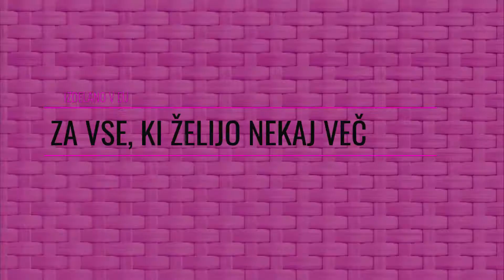Vrtne sedežne garniture - RATAN POHIŠTVO IN OPREMA ZA VSE, KI ŽELIJO NEKAJ VEČ - HOTELSKA OPREMA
Vrtne sedežne garniture
Predstavljamo vam ekstravagantno, udobno in moderno ratan pohištvo-HOTELSKA OPREMA, pohištvo, ki se ponaša z izvirno zasnovo izdelkov, katera združuje tradicionalnost ročne izdelave in moderno funkcionalnost, ter spada v kategorijo luksuznega pohištva za stranke, ki si lahko in želijo privoščiti nekaj več.
 Ratan pohištvo je primerno kot hotelska oprema, kar nekaj hotelirjev prisega na naše izdelke iz ratana.
Edinstvena oblika in kakovost, v celoti proizvedeno v EU

Skrivnost uspeha ratan pohištva se skriva v edinstveni obliki in brezhibni kakovosti.

Pohištvo ratan je izdelano iz aluminijaste konstrukcije, ki je prevlečena z toplotno obdelano barvo in
nato opletena v pletenje iz sintetičnega ratana(iz lastne proizvodnje), ki ima zelo visoko odpornost proti UV žarkom
in ima skrajno vzdržljivost v različnih vremenskih pogojih (sonce, vlago in vodo).
Naš partner v svojem obratu izdeluje aluminijaste konstrukcije kakor tudi pletivo sintetičnega ratana v različnih barvah.
Oblikovna in kvalitetna rešitev za hotele in objekte z veliko frekvenco obiska

Sledijo svetovnim trendom v notranji in zunanji opremi objektov, zato si prizadevajo, da so inovativni in ustvarjalni in so vedno pripravljeni za lastno produkcijo, da izpolnejo vse zahteve naših strank.

Poleg udobja doma, je ratanpohištvo odlična, kvalitetna in oblikovno fantastična rešitev za hotele,
restavracije, spa in wellness, lounge bare, terase, bazene in krove ladij.
Kombinacija prefinjene in elegantne oblike skupaj z kvaliteto in trpežnostjo je odlična rešitev predvsem za prostore,
v katerih zbira veliko število ljudi.
Vrtne sedežne garniture iz različnih materialov

V vaš vrtni kotiček dodajte vrtne sedežne garniture iz aluminija, kovine, lesa, naravnega ali umetnega ratana in tekstila. Vrtne garniture sestavljajo stoli, tabureji in mize, hkrati pa lahko vrtne garniture prilagodite svojemu stilu z izbiro barv blazin in drugih dodatkov k vrtni garnituri.
Vrtne sedežne garniture lahko prilagodite namenu uporabe

– ali v poletnih dnevih prirejate piknike in skupaj s prijatelji preizkušate nove recepte za peko na žaru? V tem primeru vam pri Nakupek.si svetujemo izbiro jedilne vrtne garniture s prilagojeno velikostjo mize in primernimi vrtnimi stoli.
Jedilne garniture lahko ob lepem vremenu uporabljate tudi za kosilo ali večerjo in izkoristite čas s svojimi najbližjimi.
Vrtne garniture so primerne tudi za druženje na prostem ob lepem vremenu. Blazine vam omogočajo veliko udobja ter mesto za počitek.
Jedilne vrtne garniture - vrtni seti, miza in stoli
Vrtne sedežne garniture prilagodite vašim željam

Za tiste, ki želijo vrtne sedežne garniture in lounge garniture prilagoditi na svoj način in jih nameniti za uživanje in druženje ob pijači s prijatelji, praznovanju in se sproščati. Morda bi popestrili okolico vašega vikenda na obali ali v planinah. Za ta namen so primerne lounge vrtne sedežne garniture. Te vrtne garniture so izdelane iz kakovostnih in trpežnih materialov, ki so enostavni za vzdrževanje, dopolnite jih lahko z barvnimi in mehkimi blazinami.
Vrtne sedežne ganiture na vrtu vašega lokala, hotela ali wellness centra

V primeru, da opremljate gostinski lokal, hotel ali lounge in dopolnjujete svoje delovne prostore na sodobnejši način, si v Nakupek.si prodajnem programu izberite diskretne in kakovostno izdelane kose vrtnega pohištva, ki so prostorsko varčni za shranjevanje in preprosti za vzdrževanje in čiščenje.
Vrtne sedežne garniture so namenjene vsem, ki vrt ali teraso namenjajo sproščanju in počitku. Svoj vrt in okolico doma dopolnite s prijetnimi vrtnimi garniturami, ki vam bodo polepšale pomlad in poletje.
V družbi vrtne sedežne garniture, cvetlic, rastlin in sonca se nadihajte svežega zraka, sprostite in uživajte.

Vrtni ležalniki uživanje na vrtu s prijatelji, družino in najbližjimi

V primeru, da potrebujete dodatno idejo za preživljanje prostega časa, preberite Nakupek.si nasvete. Ali imate vprašanje o barvi, merah, materialih ali plačilnih pogoji vaše vrtne garniture - kliknite tukaj.

Vrtne sedežne garniture so nekaj kar potrebuje prav vsak vrt. Vrtne sedežne garniture omogočijo ustvarit domač ter udoben občutek na vašem vrtu kjer lahko uživate v naravi skupaj z vašimi najbližjimi.